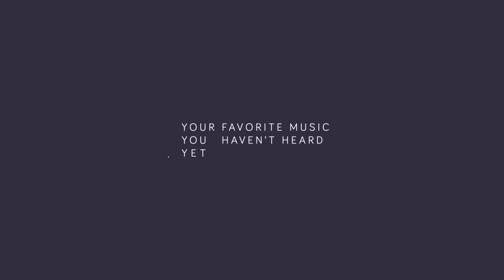Anne-Marie - Alarm (Marshmello Remix)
Marshmello is hammering out music left and right with no shortness of quality. He did this remix for Big Beat's artit Anne-Marie and it's amazing. Glad to have this one up on the channel, I hope you all enjoy. :)